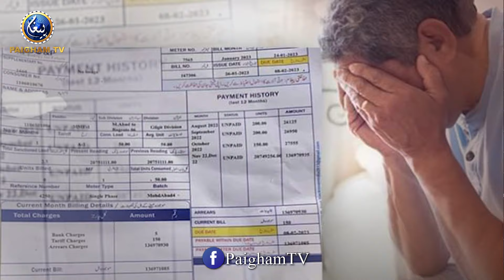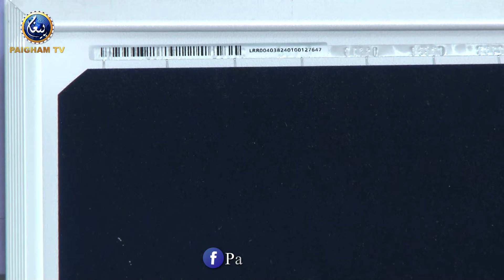Mehngi Bijli Se Bache Saste Solar Per Pankhe aur Ac Chalain | Story By Arslan Azam